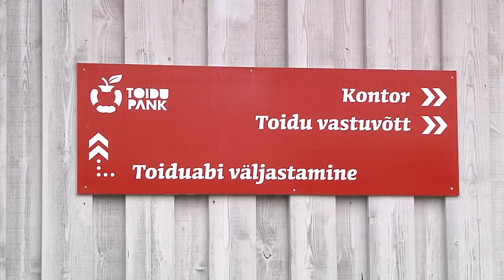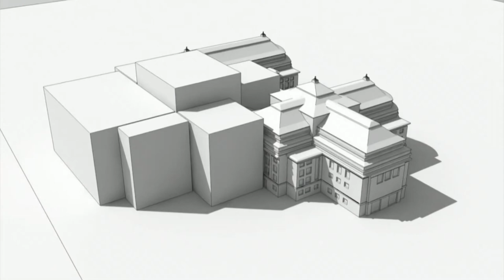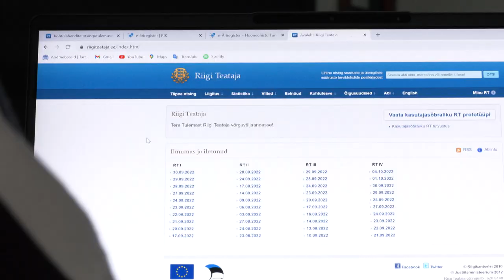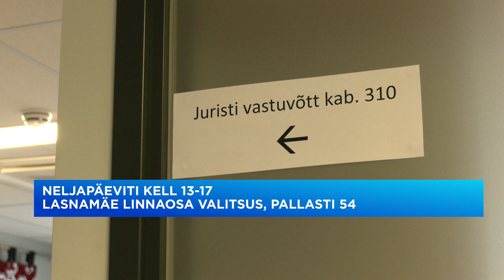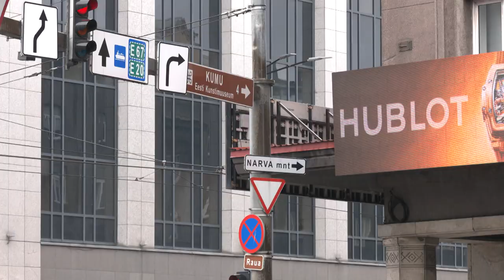29.09.2022 - Tallinna uudised